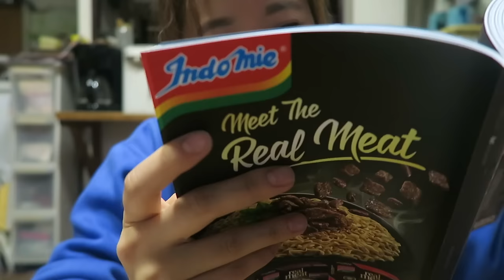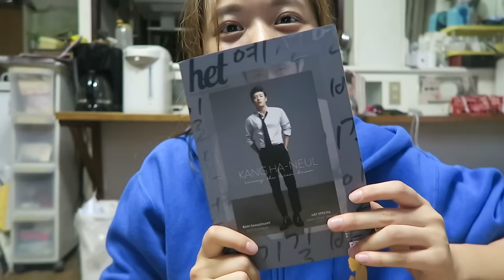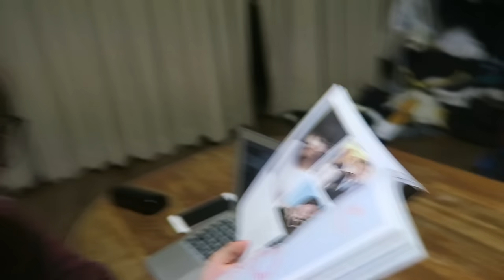I GOT THE MAGAZINE I'M ON!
Today`s Vlog~^^*
- Getting My Magazine Reaction!
- Social Media Depression | Haters and Likes
- Answering your snaps!

Hey everyone!

Morning Upload!
Was in the middle of editing this yesterday but ended up falling asleep,,,^^;; So here you go! I hope you all enjoy these kinds of videos! Lately they're more chit chatty and getting to know us better kinda vlogz, but hopefully I can get my brothers to show up more again! Until next time! Love you all and take care!

From your dorkiest youtuber buddy,
Steph~^^*

Other Links!